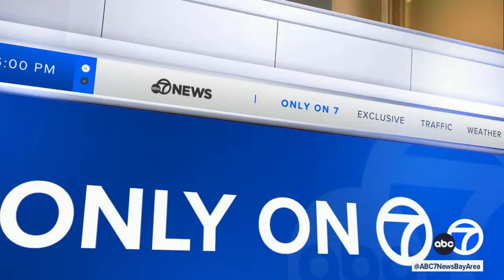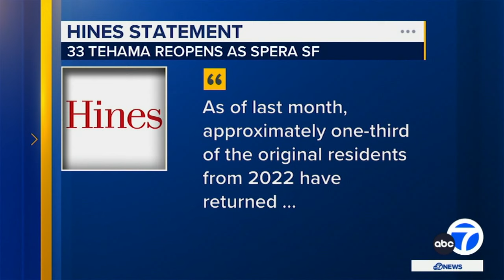EXCLUSIVE: 33 Tehama SF apartment reopens after catastrophic flooding with new name and new address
A sign visible from a Bay Bridge offramp says "now leasing." Despite a new name and even a new address - it's not new at all. It's a building with a troubled past.